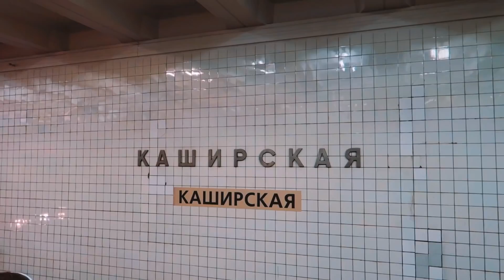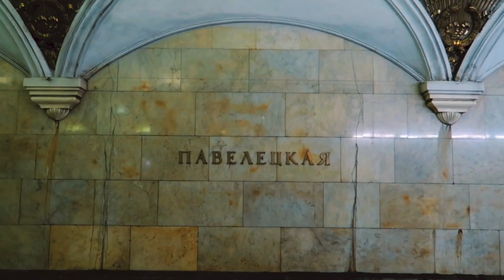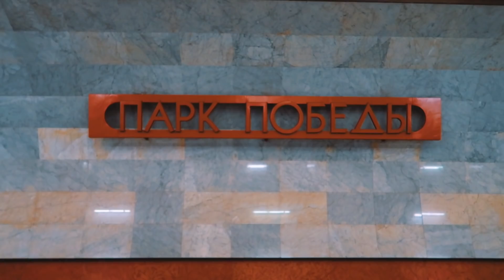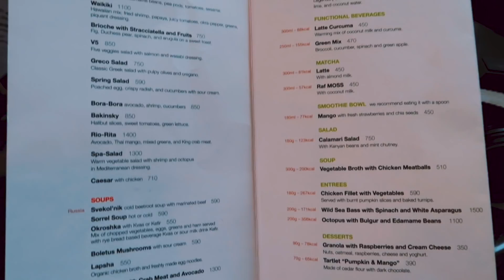Travel-Vlog Russia #11 Naik eskalator terpanjang di Eropa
Contact Person:
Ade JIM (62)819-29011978